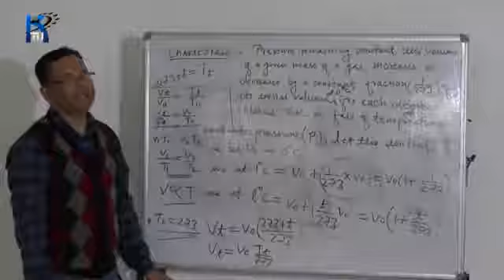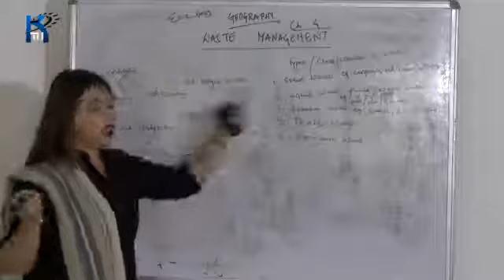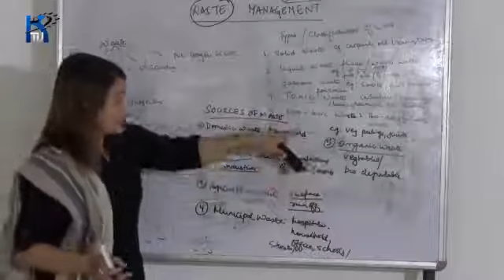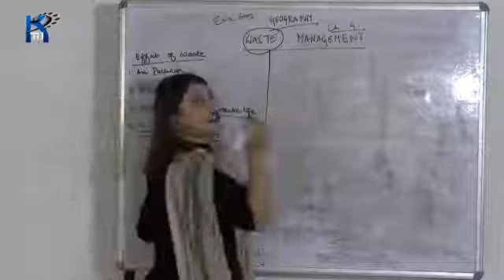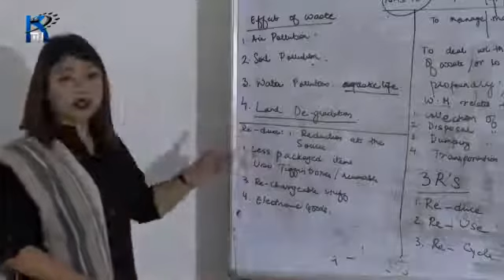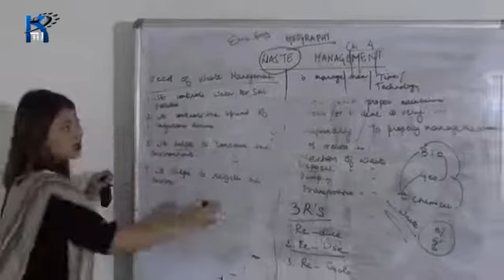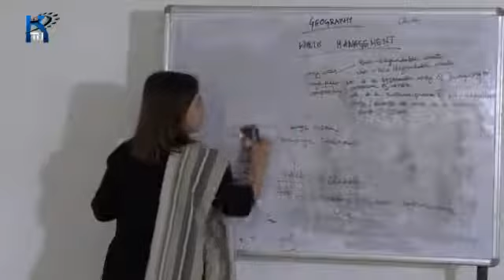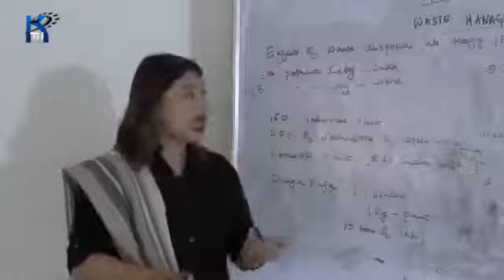geography waste management